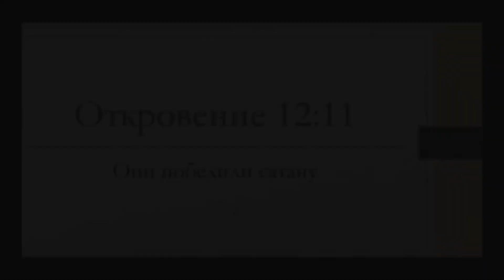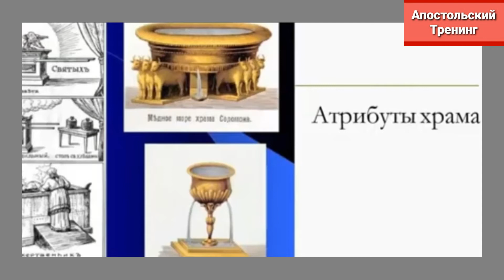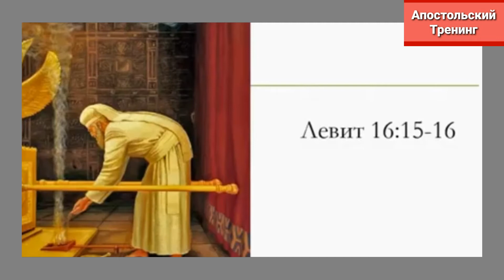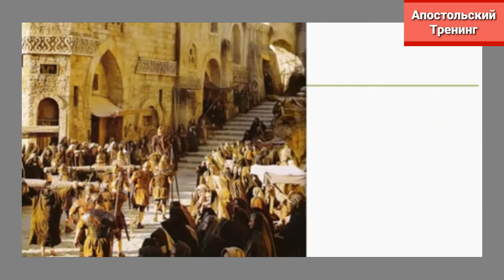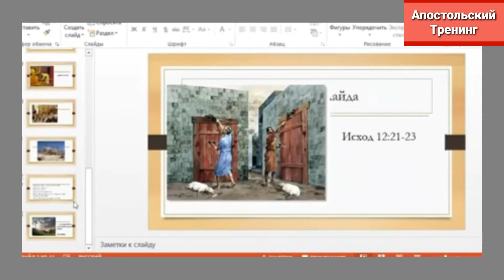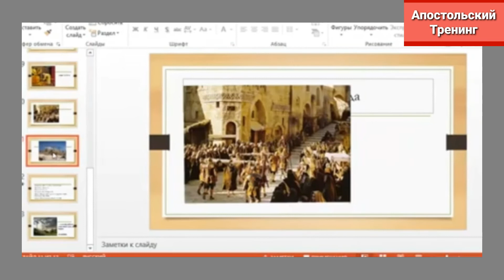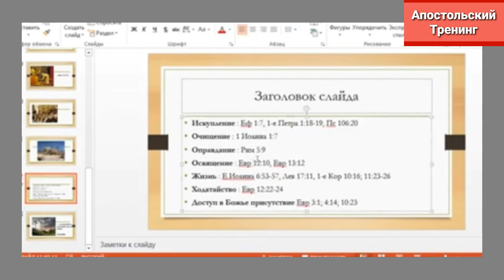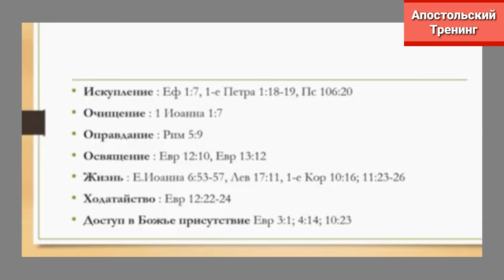Olga Kvasova – Служение Онлайн – (Апостольский Тренинг) – Они победили сатану. Откровение 12:11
Откровение 12:11
Они победили его кровию Агнца и словом свидетельства своего, и не возлюбили души своей даже до смерти.